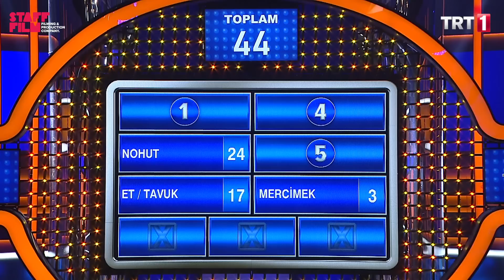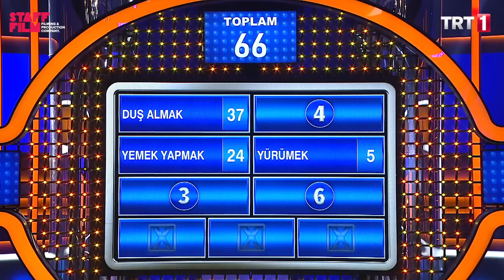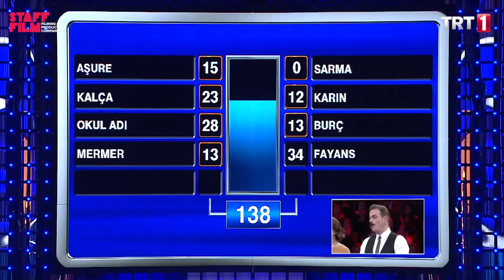Aileler Yarışıyor 213. Bölüm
Aileler Yarışıyor hafta içi her gün saat 13.00'te TRT1'de.

"100 Kişiye Sorduk” cümlesiyle efsaneleşen yarışma programı “Aileler Yarışıyor”, her bölüm iki farklı aileyi konuk ediyor... Ufuk Özkan’ın sorup, ailelerin yanıtladığı yarışmada kazanan aile büyük ödülün sahibi olacak!